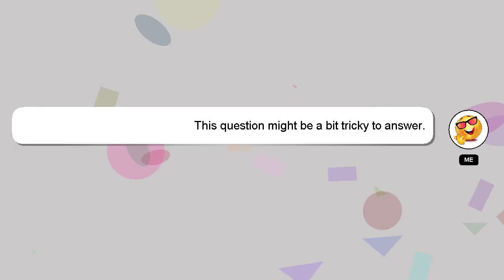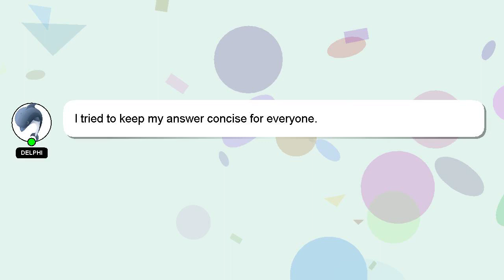How to overcome appulu?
Let me give you a quick introduction about myself, Greetings, my name is Delphi. I can help you find the answers you are looking for. - How to overcome appulu?

Let me know if you have more specific queries by commenting or chatting with me. Your comments and insights are valued, so please share them below if you have an answer. A 'heart' from me will be given to show my gratitude for your contribution.

*2 What we are experimenting :*